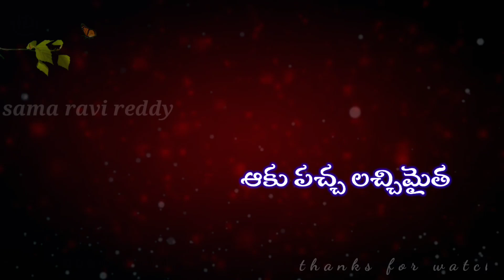pacha cheera kattukunte vichukunna molakanautha.... lyrics.... what's app status..sama ravi reddy